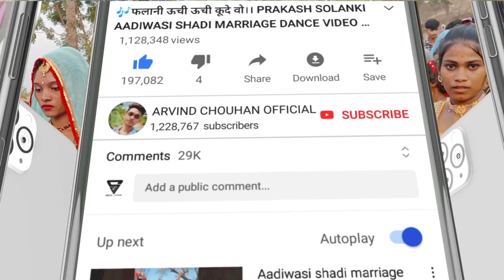O jawanay || ओ जवानाय ओ जवानाय तारी मारी जुड़ी जबर जमे।। Aadiwasi dj remix song video 2022